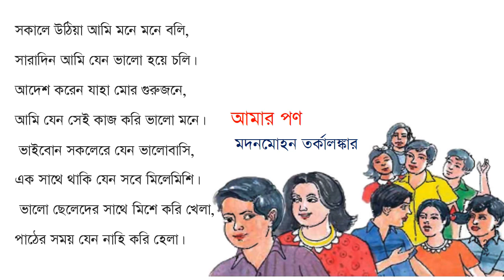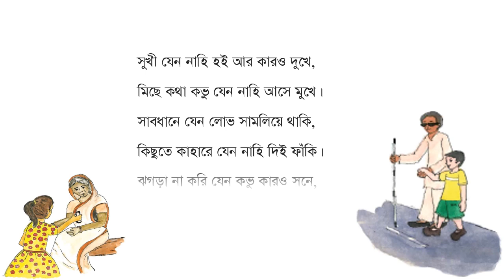আমার পণ মদনমোহন তর্কালঙ্কার কবিতা মজার আনন্দ আবৃত্তি পড়া Play, Learn and Bloom like a flower.